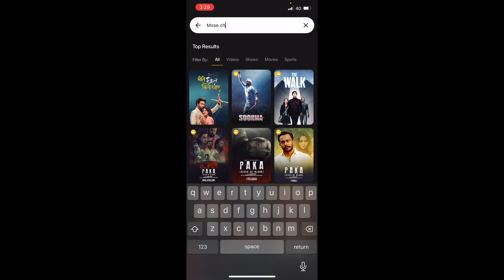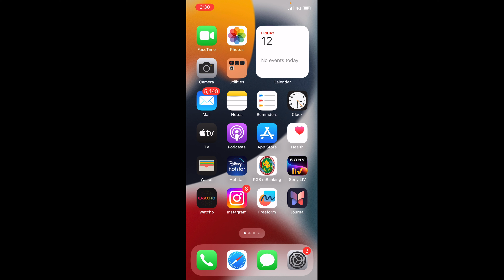mose chhal kiye jaaye serial full episodes kaise dekhe !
Mose chhal kiya jaye serial all episode kaise dekhe janne ke liye video end tak jroor dekhe